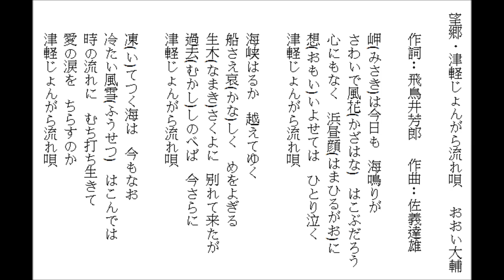望郷・津軽じょんがら流れ唄-おおい大輔 by Lonnie 20160209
練習唱日本演歌-望郷・津軽じょんがら流れ唄-おおい大輔